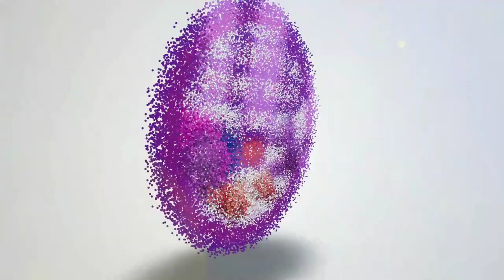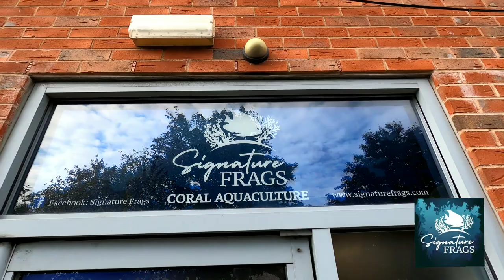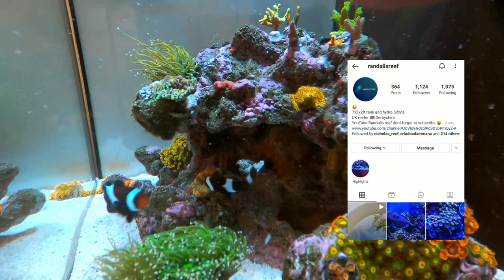Signature Frags - Coral Farm Tour. How to get the best from your SPS corals ✨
Join us on a journey to discover how hard it is to maintain an awesome reef tank. We will document the ups and downs to try to prove how difficult it is to keep a living coral reef. Never had a fish tank before and starting with a Red Sea Max Nano. Wish us luck. 🐠

Jay's Real Reef UK
RandallsReef
TrustPhantom (Personalised mugs)

Livestream with Bearded Reef, Mogsys Aquarium, Fishpalace (Join us for come reefing chat and a beer) - Every Friday at 8pm - FISHPALACE CHANNEL